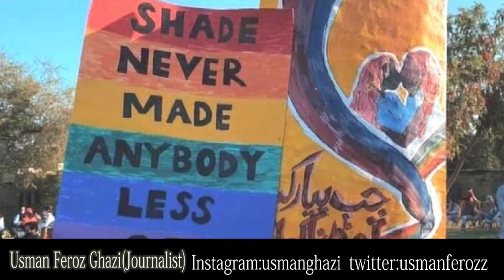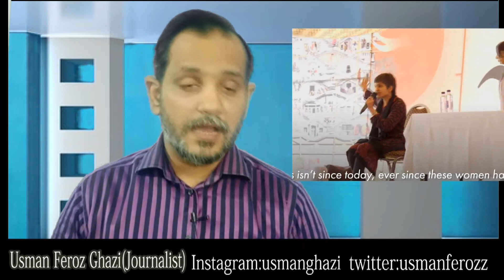Aurat March 2022 Viral Girls posters | Aurat March 2022 In Pakistan | Women March 2022 Latest News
Aurat March 2022 Viral girls posters and Banners .
Aurat March 2022 In Islamabad
Women March 2022 In Lahore
Aurat March 2022 Latest News
International women's Day In Pakistan